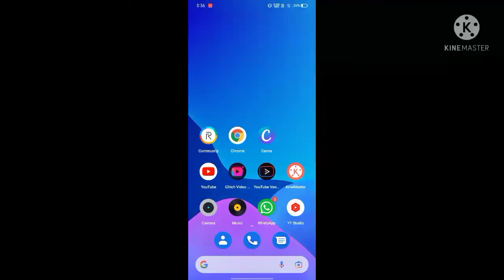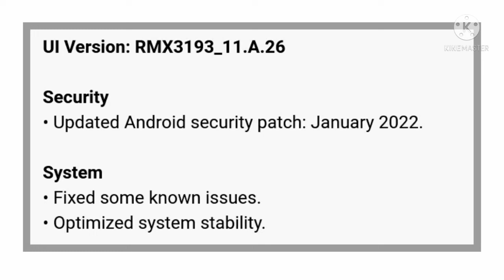Realme C25 New software update in February 2022 | Realme UI 3.0 android 12 update in February 2022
Realme C25 New Realme UI 3.0 android 12 software update in February 2022 early access release date .